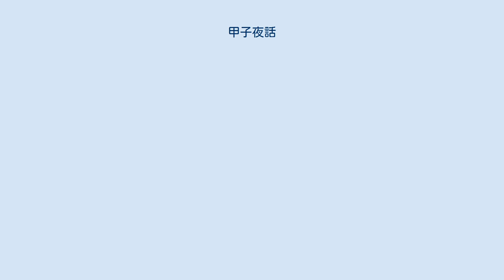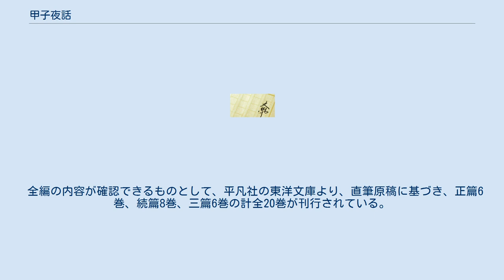甲子夜話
『甲子夜話』（かっしやわ）は、江戸時代後期に肥前国平戸藩第9代藩主の松浦清（号は静山）により書かれた随筆集。
 書名の由来は、平戸藩主を退き隠居した後、この随筆が1821年12月11日（文政4年11月17日）の甲子の夜に書き起こされたものであることによる。
その後静山が没する1841年（天保12年）まで20年間にわたり随時書き続けられ、正篇100巻、続篇100巻、第三篇78巻に及ぶ。
 文政四年（1808年）、昵懇だった林述斎が松浦邸を訪れ、松浦鎮信の「武功雑記」の話題となった。
述斎が「君もやるべし」と勧め、応じた静山はその夜（十一月十七日）から筆を執った。
折に触れて述斎も内容を見たのみならず、作中に彼の発言が「林子曰く」「林話に」などのかたちで紹介される。
 内容は、藩主時代の田沼意次政権や松平定信が主導した寛政の改革の時期に関すること、執筆期に起きているシーボルト事件や大塩平八郎の乱などについての記述を始め、社会風俗、他藩や旗本に関する逸話、人物評、海外事情、果ては魑魅魍魎に関することまでの広い範囲に及んでおり、文学作品としてのみならず江戸時代後期、田沼時代から化政文化期にかけての政治・経済・文化・風俗などを知る文献としても重視されている。
 全編の内容が確認できるものとして、平凡社の東洋文庫より、直筆原稿に基づき、正篇6巻、続篇8巻、三篇6巻の計全20巻が刊行されている。
ただし原文のみで現代語訳はない。